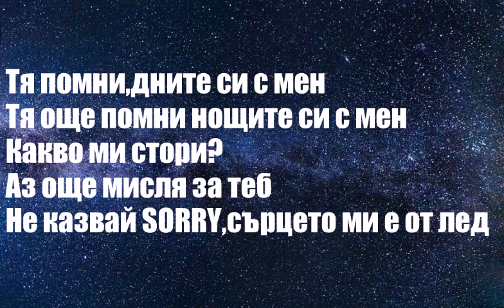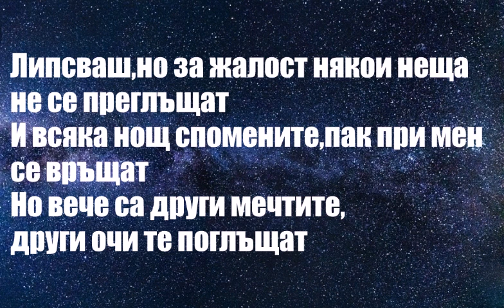Milioni - Сега по-добре ли е (TEKST)